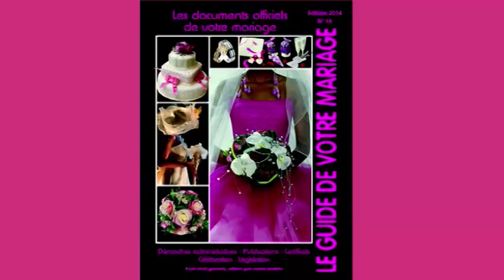NOUS LES FEMMES CANAL 10 5 octobre 2014 les femmes de Canal 10 part 2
Je reçois Lisa Rodriguez ,Karen Diamin,Carole Beaubrun et Yvelise Boisset le défilé de Kevin O'Brian, la question secrète, la femme de l'année